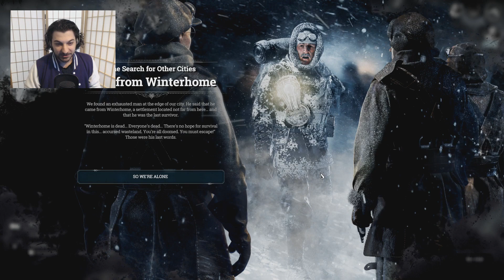Tower City | Frostpunk 🏙 Survival City Builder Let's Play | Episode 7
Losing hope has been made illegal!
Great guard towers climb oppressively above the cityscape of The Last City. They're watching and waiting. You better not frown or they'll jump ya and make you pay.

Frostpunk is the first game of society survival. In an ultimately frozen world, people develop steam-powered technology to oppose the overwhelming cold. The city ruler has to manage both the inhabitants and the infrastracture the citizens live in.